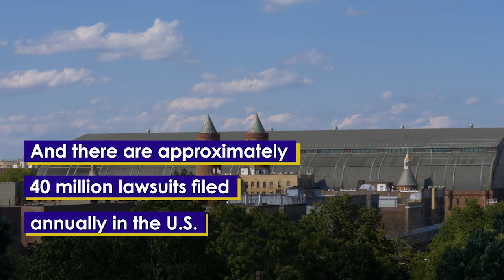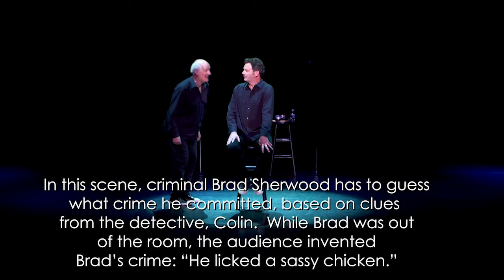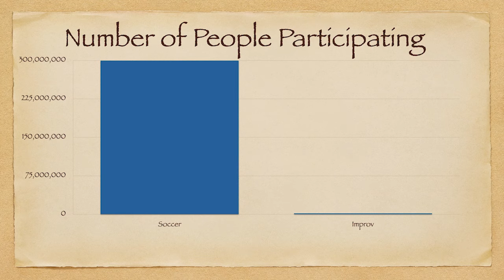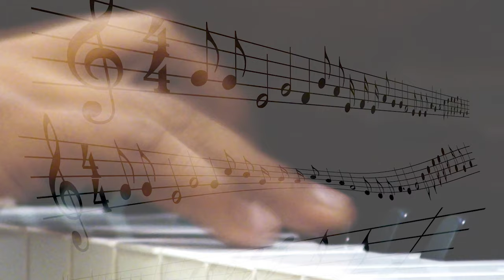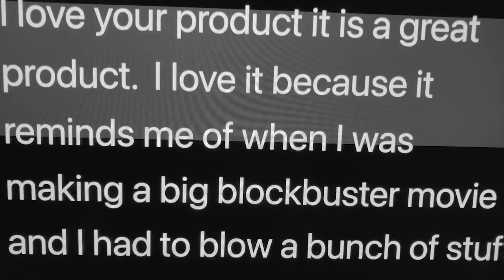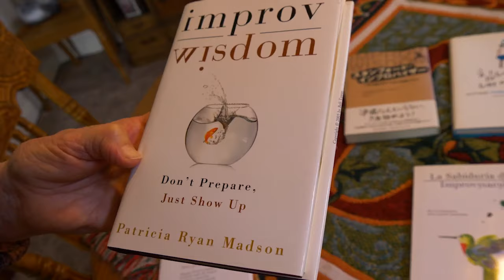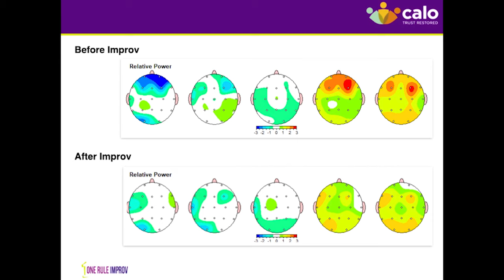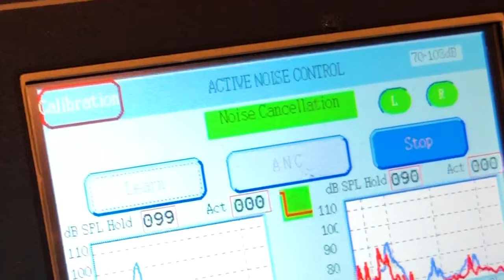Act Social Sneak Preview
These are the first 24 minutes of the 90 minute film, ACT SOCIAL.  The film is directed by Sean A. Mulvihill and stars Colin Mochrie of WHOSE LINE IS IT, ANYWAY?

Act Social: The Movie that Asks, “Could Improvisation Heal the World?”

Winner! “Film Heals” Award at Manhattan Film Festival 2021

Official Selection-Compassion Film Festival 2021

Act Social stars Colin Mochrie, Barbara Tint, Nisha Sajnani, and Sean A. Mulvihill.
90 minutes.  Color. 4K.  Audio: English.  Subtitles: English, Español.
Directed and Produced by Sean A. Mulvihill.
Produced by Exuberant Theatre Company.

From politics to medicine, Act Social explores the healing potential of applied improvisation.  Features famed improv comedian Colin Mochrie of Whose Line is it, Anyway?

The principles of improv, such as “Yes And,” lead to hilarious comedy onstage but can they also be used to solve problems like depression, social anxiety, or conflict?  Applied improvisers believe the answer is “Yes!”

In our documentary film we show what happens when different kinds of people try improv: refugees, tragedy survivors, couples in counseling, and people involved in political debate.

In Act Social, you will also meet improv teachers and drama therapists who work with communities in need, giving audiences a never-before-seen look at the possibilities improv can bring to real life.

A successful Kickstarter helped bring this project to life!

THE FILM

“What if we are all trained improvisers?” Filmmaker Sean A. Mulvihill leads a cast featuring famed improviser Colin Mochrie of Whose Line is it, Anyway?, psychologist Barbara Tint, and several leading applied improv instructors and drama therapists like Nisha Sajnani of NYU, Bob Kulhan of Business Improv, Norm Laviolette of Improv Asylum, and Dr. Daniel J. Wiener, author of Rehearsals for Growth.

QUICK FACTS

Act Social
A Documentary Feature film

Summary: In a selfish society where people “delete” whoever doesn’t agree with them, Act Social explores the healing potential of applied improvisation. Features famed improv comedian Colin Mochrie of Whose Line is it, Anyway?

NOTABLE CAST

Colin Mochrie, Whose Line is it, Anyway?
Bob Kulhan, CEO, Business Improv
Barbara Tint, Past President, Applied Improvisation Network
Patricia Ryan Madson, Author, Improv Wisdom
Aretha Sills, Associate Director, Sills/Spolin Theatre Works
Mick Napier, Founder, The Annoyance Theatre
Kelly Leonard, Executive Director of Insights and Applied Improvisation, The Second City
Dr. Daniel J. Wiener, Author, Rehearsals for Growth
Nisha Sajnani, Program Director, NYU School of Drama Therapy
David Read Johnson, Co-Founder, North American Drama Therapy Association
Laura Wood, Past President, North American Drama Therapy Association
Laurie Cameron, Author, The Mindful Day
Norm Laviolette, Founder, Improv Asylum
Mary Lemmer, CEO, Improve
Donna Hicks, Author, Dignity
Dr. Kristin Krueger, Research Scientist at Rush University Medical Center

Act Social is directed/produced by Sean A. Mulvihill. A theatre/film actor, he has performed professionally on stage and screen in the United States, Europe, and Asia and his work has been seen on such outlets as Amazon Prime, Sony Playstation, and RAI Italia.Sean is the Artistic Director of the Exuberant Theatre Company, which has a long-running improv comedy show at the Broadway Comedy Club in New York City. In 2005, his breakout project was creating and acting in Living Luminaries: On the Serious Business of Happiness, a docu-drama starring Eckhart Tolle, author of The Power of Now. Sean has also performed onstage for the Venetian Casino Macau, the Italian National Tour of Action Theatre (Torino, Italy), and various regional theatres in the United States. He holds a Masters of Fine Arts (MFA) in Physical Theatre from Acccademia dell’Arte in Italy and a Bachelor of Fine Arts (BFA) in Theatre (Acting) from the University of Southern California.

WANNA LEARN TO IMPROVISE?

Visit our resources site, actsocial.club, to start your training in “Yes And”!

WANT TO HOST A SCREENING OF ACT SOCIAL?

Act Social Film Screening License Info

A short promotional or educational clip (under 5 minutes) is perfectly fine to show to any size group without a license.
People who purchase the film are always allowed to show the film in their home for free.
Any venue outside of a home viewing needs a license to screen the film.
For venues or groups, screening fees depend on (a) how many people are expected in the audience and (b) if you are charging admission.
For a free event with no admission charge, up to 50 people, the screening license fee is $250.